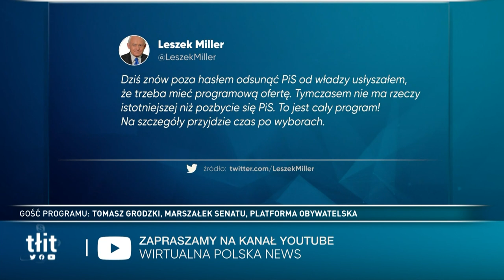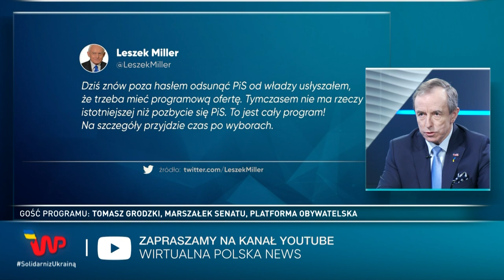Niespodziewany kandydat na marszałka Senatu? Grodzki KOMENTUJE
Niespodziewany kandydat na Marszałka Senatu? Tomasz Grodzki komentuje

Marszałek Senatu Tomasz Grodzki zapowiedział w programie "Tłit", że na czołowych miejscach na listach wyborczych Koalicji Obywatelskiej będzie parytet płci. Zapowiedział również start w tegorocznych wyborach do Senatu.

- Taki jest mój zamiar. Zamierzam kandydować. Pochodzę z chirurgii, gdzie indywiduum, nawet wybitne, nie poradzi sobie bez gry zespołowej. Jestem gotów, jeżeli taka będzie koincydencja zdarzeń, by stanąć ponownie na czele Senatu. Zwłaszcza, że zbieramy dobre opinie w tej niezwykłej kadencji, gdy po raz pierwszy po 1989 r. Sejm jest w rękach rządzących, a Senat w rękach demokratycznej opozycji - mówił Tomasz Grodzki.

Czy Prawo i Sprawiedliwość może "manipulować" przy nadchodzących wyborach? Obejrzyj program "Tłit" i dowiedz się więcej o zmianach w polskiej polityce.